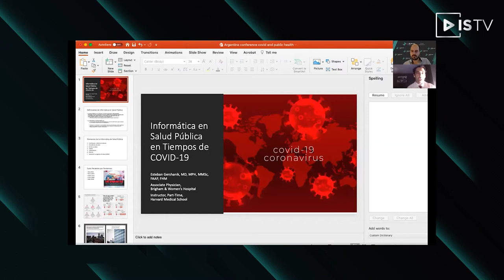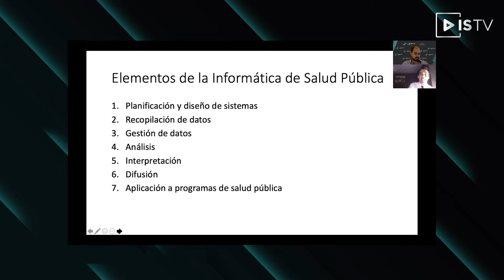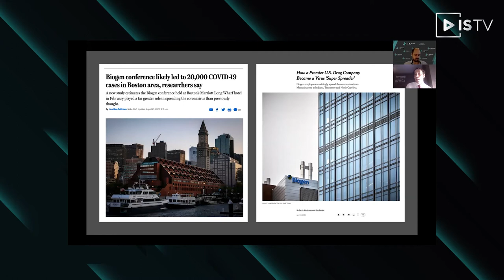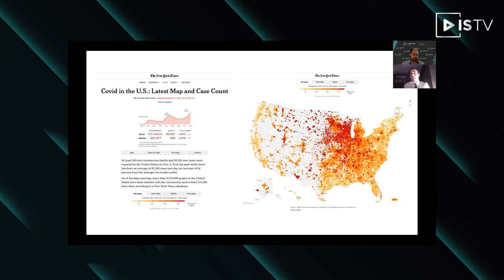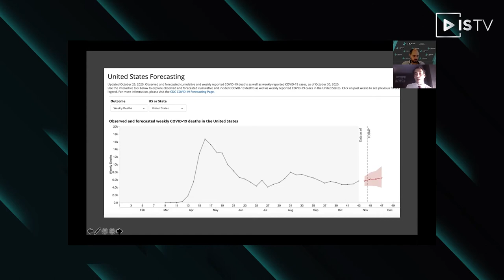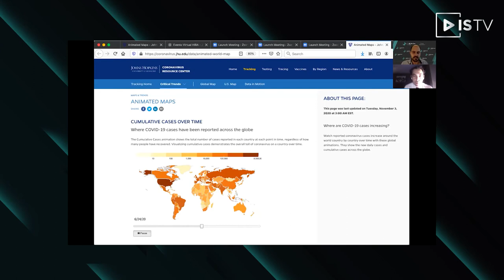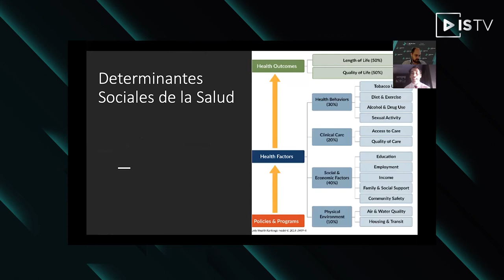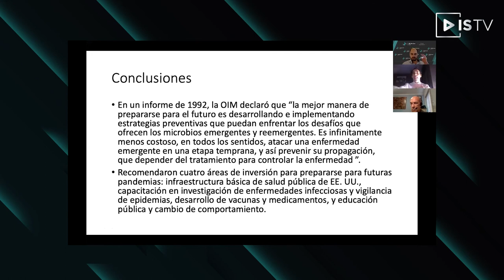Public Health Informatics in the COVID 19 era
Esteban Gershanik was an inaugural member of the master in medical science degree in clinical informatics from Harvard Medical School as a National Library of Medicine Fellow, received his medical and master in public health in health systems management degree from Tulane University, and received his undergraduate degree from Emory University. He is a Fellow in the American Academy of Pediatrics and Society of Hospital Medicine, has served as faculty at MIT, Tulane Schools of Medicine and Public Health, LSU Schools of Medicine and Public Health, and currently a member at Ariadne labs and Part-Time Instructor at Harvard Medical School.

Charla del día: 03/11/2020 15:00 - 15:30
Oradores/as: Esteban Gershanik
Salud pública
Implementación de SIS